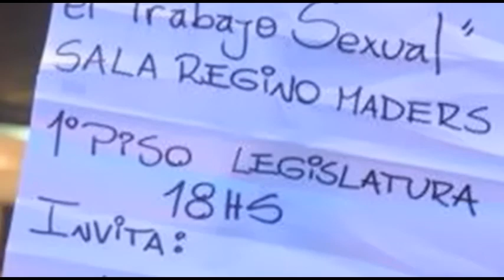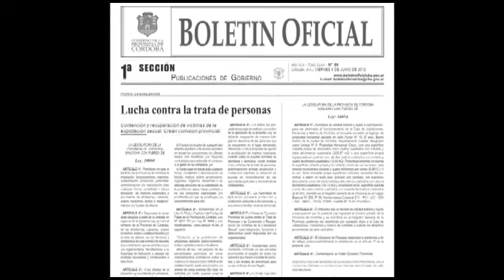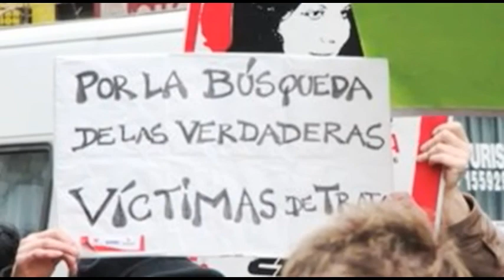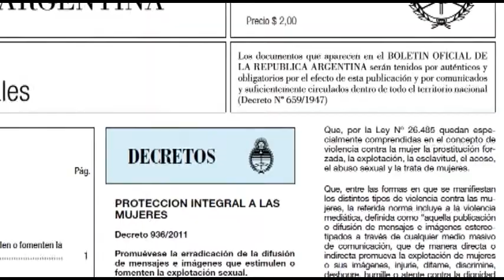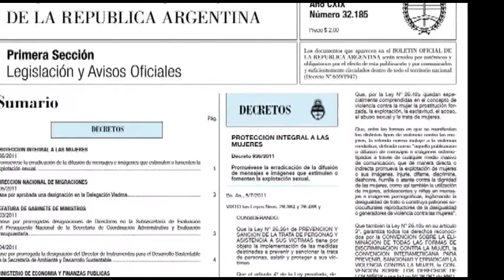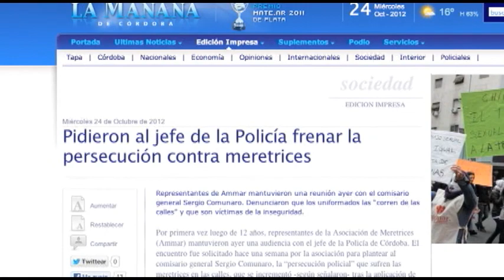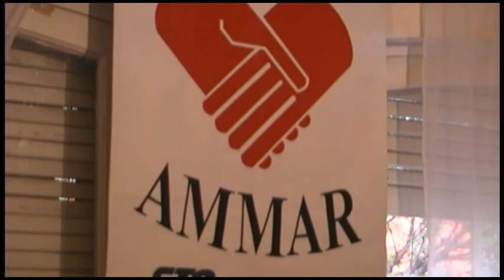AMMAR Córdoba. Trabajo sexual no es igual a la trata de personas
Eugenia Aravena, es secretaria general de AMMAR Córdoba y referente en la lucha por la sindicalización de las trabajadoras sexuales. Ella y sus compañeras son ejemplo de organización y defensa de los derechos a traves de una lucha de 12 años.